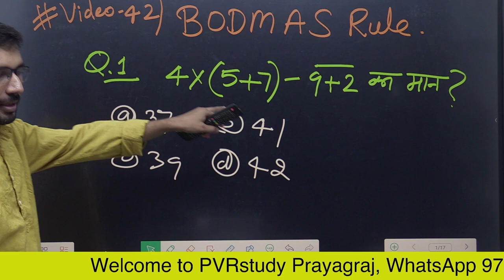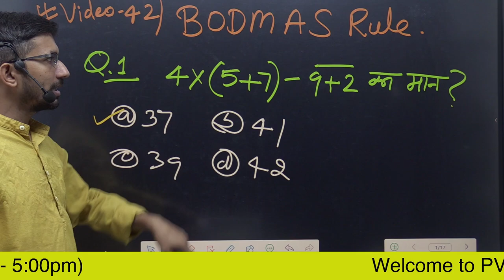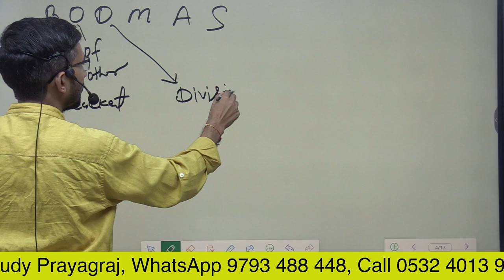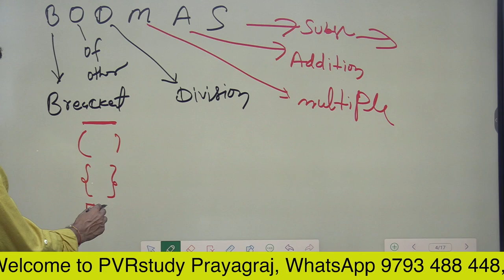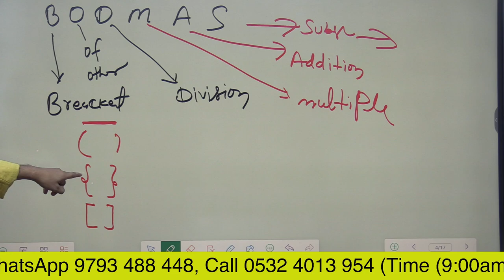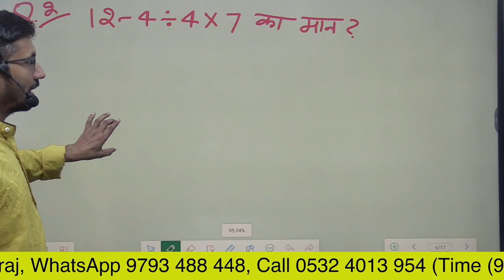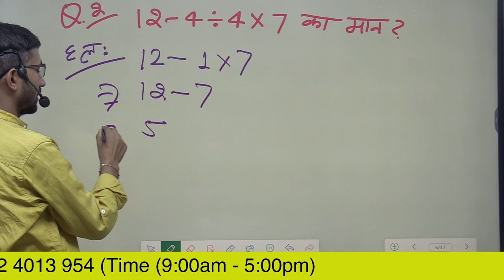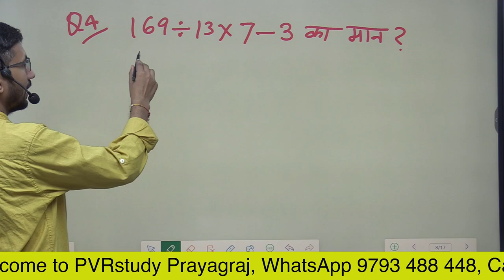Video 42 | Concept of BODMAS rule Part 1 | Simplification